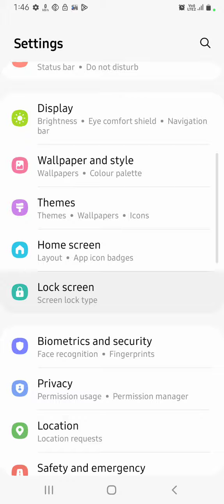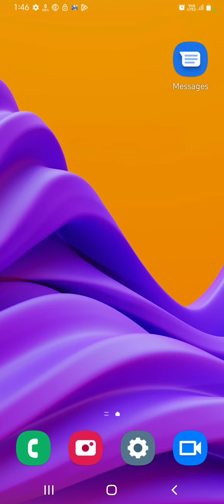Samsung Galaxy M13 5G Mein Password Lock Kaise Lagaen ,Samsung Galaxy M13 5G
Samsung Galaxy M13 5G  Mein Password Lock Kaise Lagaen ,Samsung Galaxy M13 5G creen Lock Setting

How To Set Screen Lock In Samsung Galaxy M13 5G,
Samsung Galaxy M13 5G  Mein Screen Lock Kaise Setup Karte Hain,
Samsung Galaxy M13 5G  Me Pin Lock Kaise Lagaen,
Samsung Galaxy M13 5G  Mein Pattern Lock Ki Setting Kaise Karen,
How To Set Pattern Lock In Samsung Galaxy M13 5G,
How To Set Face Lock In Samsung Galaxy M13 5G,
How To Set Fingerprint In Samsung Galaxy M13 5G,
How To Set Screen Security In Samsung Galaxy M13 5G,
Samsung Galaxy M13 5G  Mein Password Kaise Lagate Hain,
Password Lock Setting In Samsung Galaxy M13 5G,